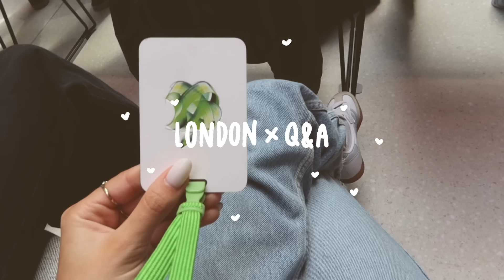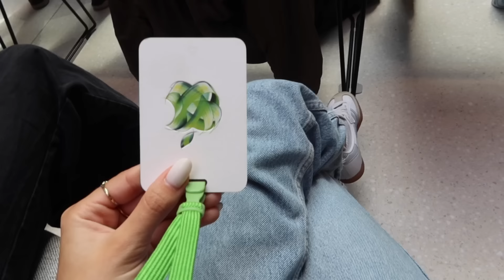mit Apple nach London *vlog* //Hannah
Ich wurde von apple nach London eingeladen und es war so so toll! Ich konnte die Keynote einfach live anschauen und habe viele neue features und Leute kennengerlent hehe. Habe natürlich für euch bisschen mutgefilmt...
Ps: das Video ist keine bezahlte Kooperation :)
Kamera : Canon eos 5 D
Vlog Kamera: Canon G7X
Schnittprogramm : Final Cut Pro
Name: Hannah
Alter : 23

Hey! Ich bin Hannah, 23 Jahre alt und drehe Videos vorallem Vlogs aber auch Videos zu den Themen Fashion, Beauty &Lifestyle.

Ich hoffe Dir hat mein mit apple nach London, London Vlog gefallen:)

Hannah